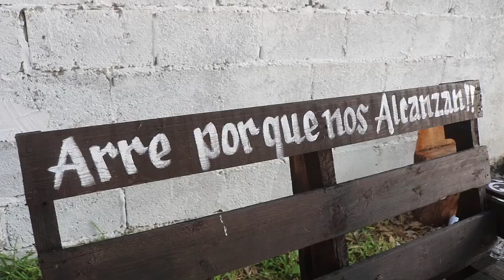CADETES DE JUAN Y ROGELIO , 3er. Parte Festejo SAN JUDITAS TADEO TULA TAMAULIPAS 2022